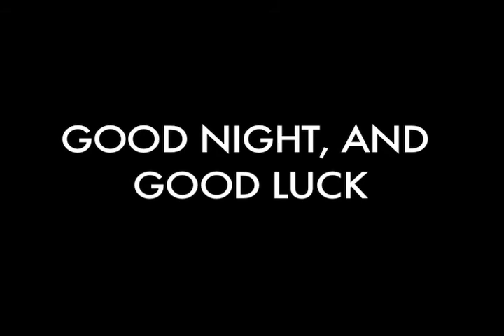Good Night, and Good Luck Trailer Spoof - RIP Project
Nick Kennedy and Andrew Windle's Writing 39B RIP Project.  Enjoy.